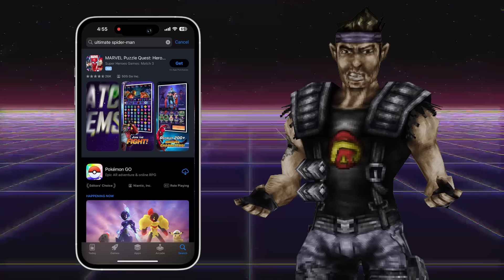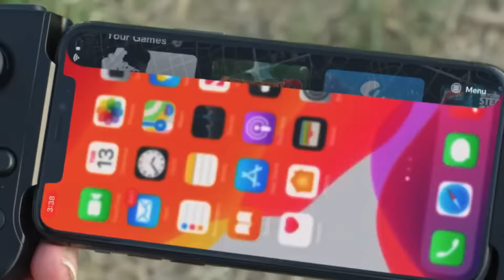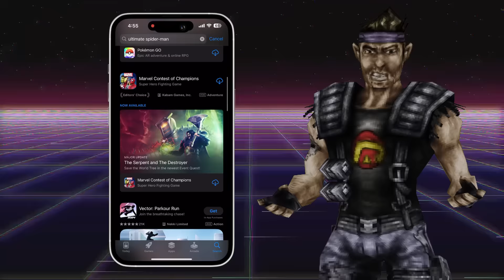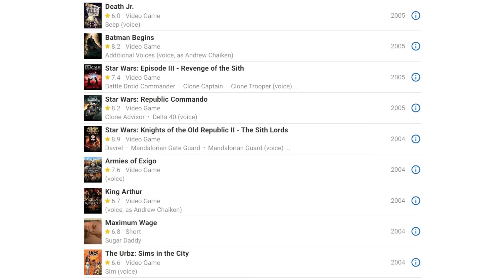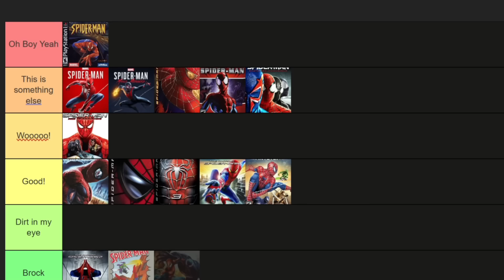The Spider-Man Mobile Game You Can't Play Anymore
Ultimate Spider-Man: Total Mayhem has long been delisted and I fondly remember it as being a simple but enjoyable action game. The kind of game we don't often get in App stores today. Here I take a look back at it and see how it holds up.